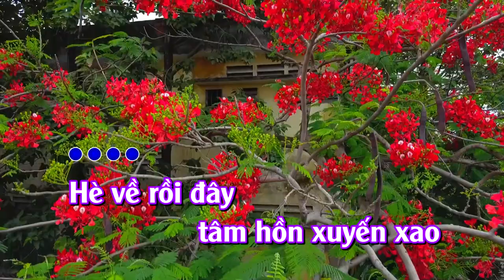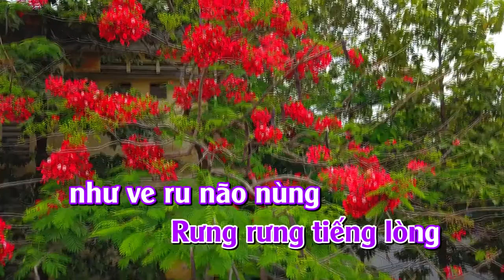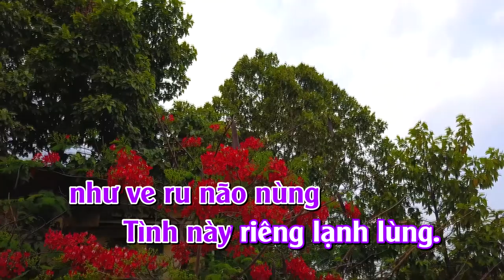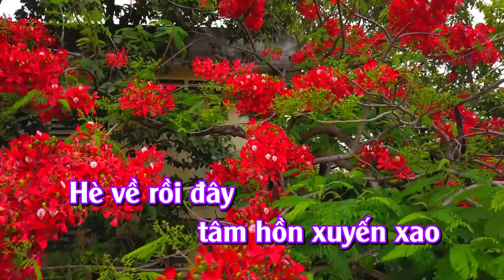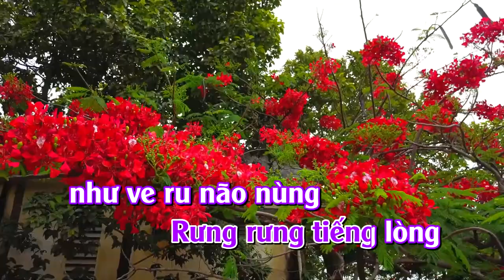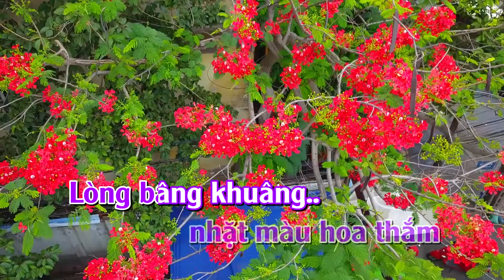Thương ca mùa hạ - ST. Bảo Thu & Thanh Sơn ( Karaoke tone nữ ) #31